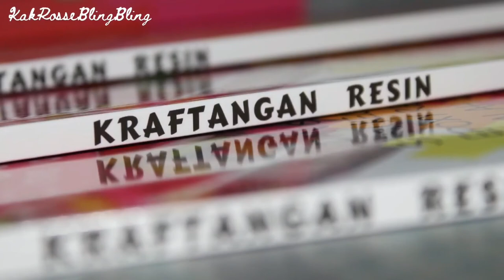PENUNJUK NGAJI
This video I just share how to use epoxy resin for beginners.

You can buy resin craft and epoxy resin at this